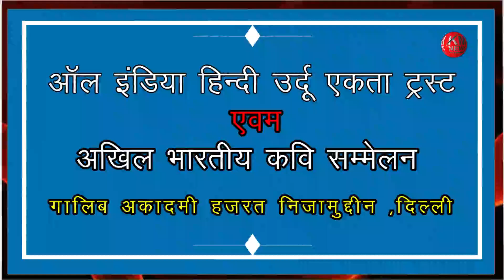HALCHAL DEOBANGalib Academy delhi